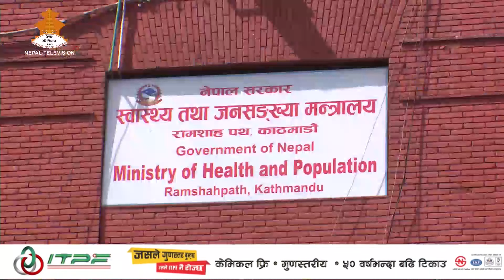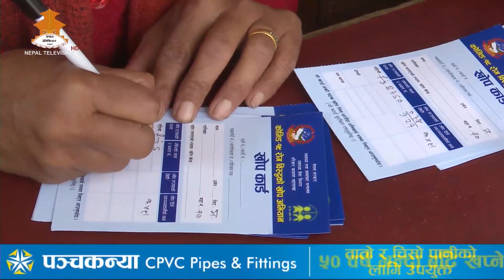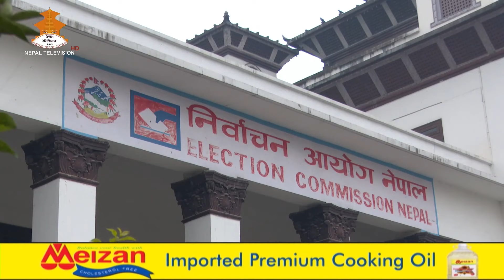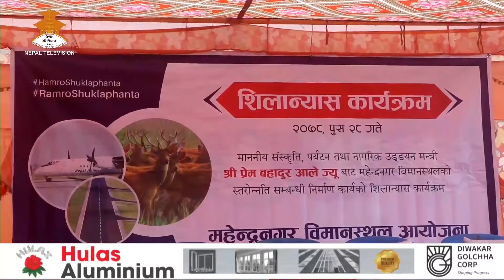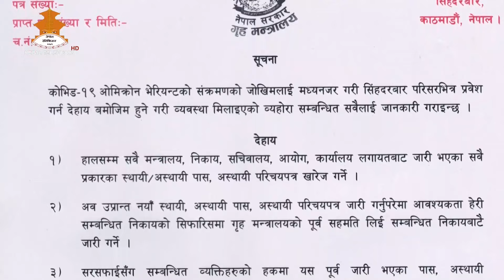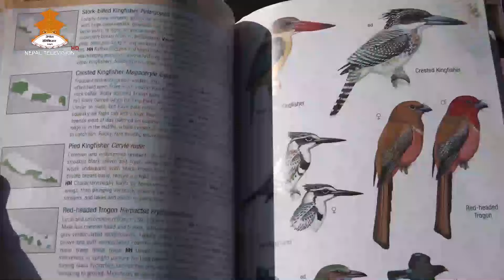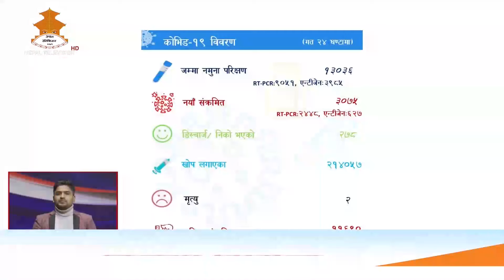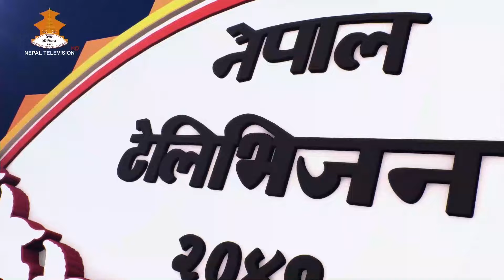8PM NEPALI NEWS 2078-09-28 | Nepal Television